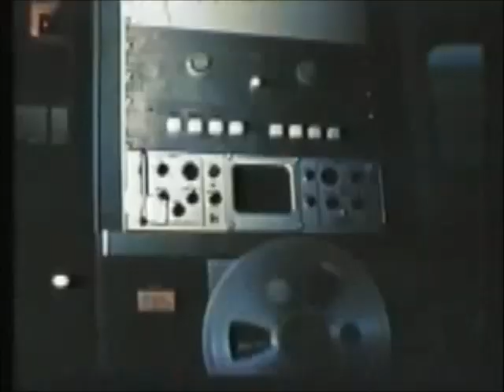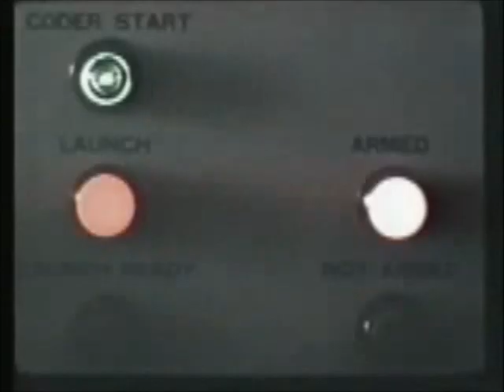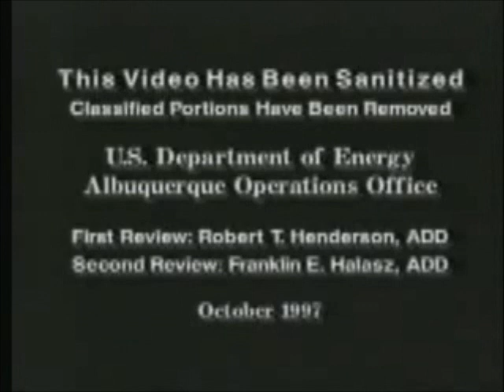1962 ASROC Navy Nuclear Tests from USS Agerholm DD826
US Navy documented film from the 1962 Operation Swordfish ASROC Nuclear depth charge tests in the Pacific.  Firing vehicle USS Agerholm DD826, USS Richard B Anderson DD786, and USS Bausell DD845 are shown during the test. Effects of the test and results on submarine Razorback 2.5 miles away are discussed.  This is the only known test of the ASROC Nuclear Depth bomb.